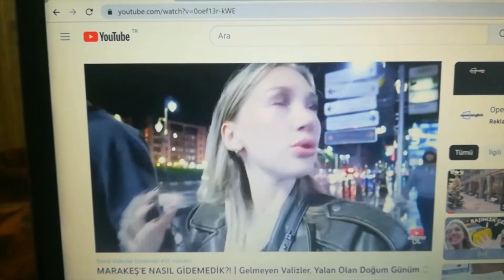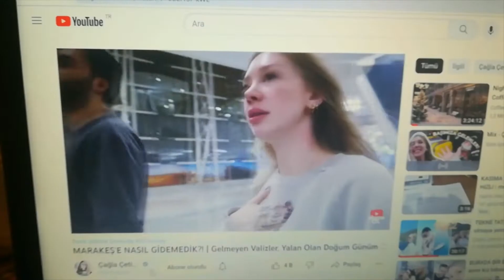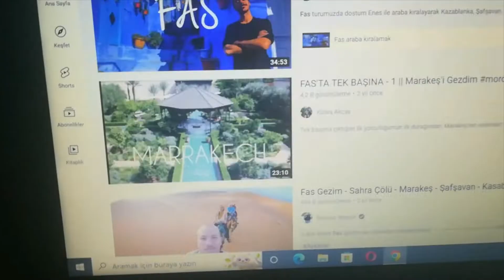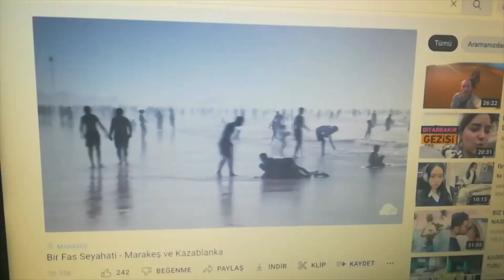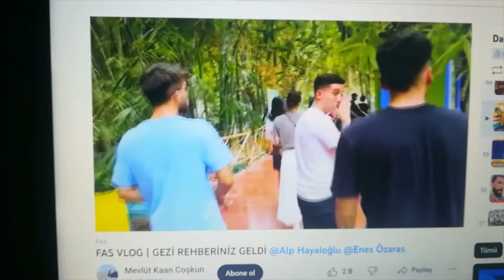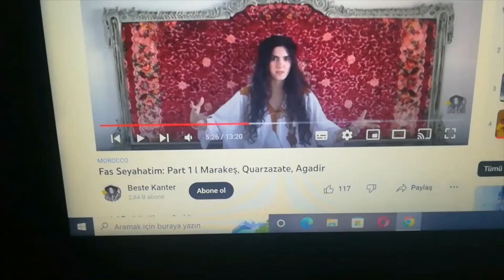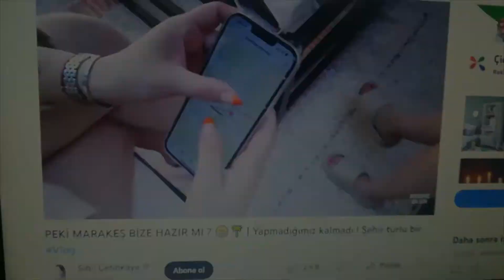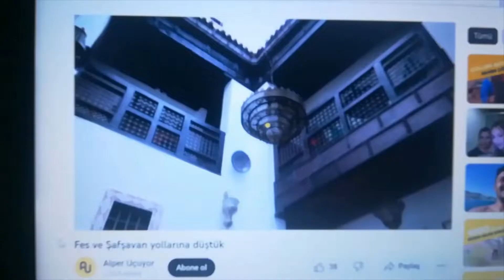FAS' I GEZEN YOUTUBERLAR 3. BÖLÜM Çağla Çetinöz, Damla Altun, Sibil Çetinkaya,Alper Uçuyor ...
Bu hafta Fas' i gezen Turk youtuberlar yelpazemizde  Çağla Çetinöz,  Sibil Çetinkaya, Damla Altun, Mevlüt Kaan Coşkun , Beste Kanter, Rotasız Seyyah, Alper Uçuyor, Dokunuş Oktay, Vakit Varken kanallari var. Cok keyifliydi.